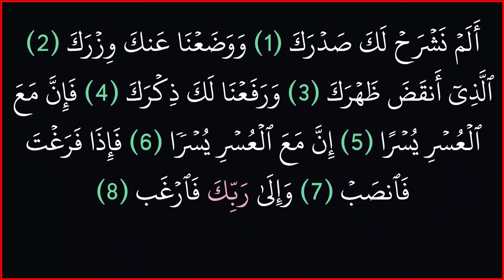|| سورة الشرح || بدون حقوق طبع ونشر ||خلفية سوداء لراحة العينين||